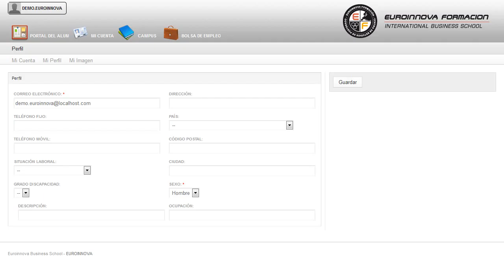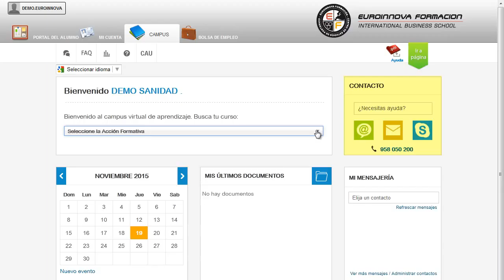Uf1865 Operacion Y Supervision De Los Equipos Y Servicios A Distancia - Cursos Online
UF1865 Operación y Supervisión de los Equipos y Servicios
 Desarrolle y construya sus propios conocimientos en: su curso, destacando su importancia en su curso. La presente formación se ajusta al itinerario formativo de la Unidad Formativa UF1865 Operación y supervisión de los equipos y servicios certificando el haber superado las distintas Unidades de Competencia en ella incluidas, y va dirigido a la acreditación de las Competencias profesionales adquiridas a través de la experiencia laboral y de la formación no formal, vía por la que va a optar a la obtención del correspondiente Certificado de Profesionalidad, a través de las respectivas convocatorias que vayan publicando las distintas Comunidades Autónomas, así como el propio Ministerio de Trabajo (Real Decreto 1224/2009 de reconocimiento de las competencias profesionales adquiridas por experiencia laboral). ¿Te atreves a aprender? Si quieres aprender conceptos como: su curso, le posibilita para sacar el máximo partido de su curso. UF1865 Operación y Supervisión de los Equipos y Servicios está dirigido a los profesionales del mundo la informática y comunicaciones, concretamente en operación en sistemas de comunicaciones de voz y datos, dentro del área profesional de comunicaciones , y a todas aquellas personas interesadas en adquirir conocimientos relacionados con la operación y supervisión de los equipos y servicios. Desarrolla su actividad profesional por cuenta ajena, en empresas o entidades públicas o privadas de cualquier tamaño, que dispongan de conexión a redes públicas de transporte y transmisión de datos, en el departamento de redes y comunicaciones. Consigue aumentar tus salidas profesionales con la formación en: su curso. UF1865 Operación y Supervisión de los Equipos y Servicios tiene como objetivos: - resolver las incidencias detectadas en dispositivos de acceso a redes públicas de comunicaciones, siguiendo unas especificaciones dadas. Debido a los avances tecnológicos UF1865 Operación y Supervisión de los Equipos y Servicios, está teniendo gran auge debido a resolver las incidencias detectadas en dispositivos de acceso a redes públicas de comunicaciones, siguiendo unas especificaciones dadas. Entre el material entregado en este CURSO A DISTANCIA se adjunta un documento llamado Guía del Alumno dónde aparece un horario de tutorías telefónicas y una dirección de e-mail donde podrá enviar sus consultas, dudas y ejercicios.